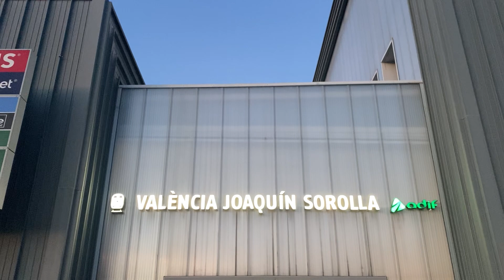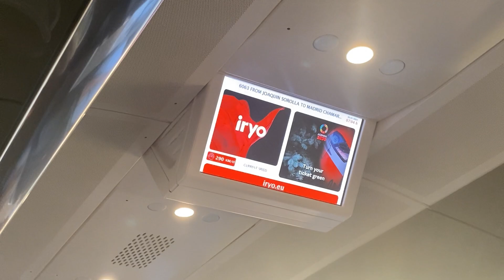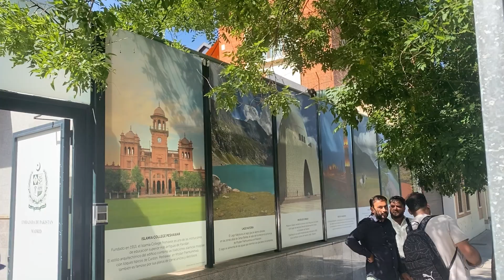MADRID😍 | SPAIN | REYYAN REHMAN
(Watch OLD updates)